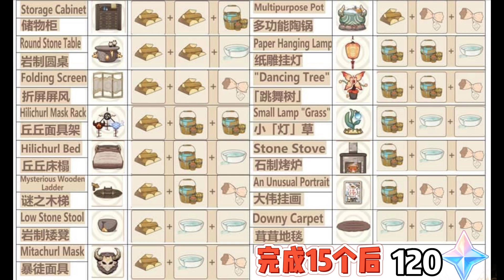FREE 120 PRIOMOGEMS 原石 | 丘丘梦工坊 小剧场！Hilidream Camp Behind the Scene! | 【原神|Genshin Impact】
你看过这些丘丘梦工坊的小剧场吗？超可爱的

完成了15个丘丘人家具 就能拿到原石了！
Total Free 120 Primogems~
From our lovely Hili~
丘丘人送原石啦！120顆啊！

0:00 小剧场版
1:10 我们不知道的事
2:39 15个家具的制造材料

► How to ... ?!